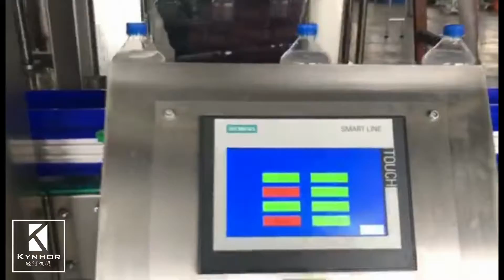Kynhor-Full Automatic Carbonated Drink Blending Bottling Production Line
Kynhor Machine-25 years experience in beer, carbonated drink, juice, tea, energy drink, water bottling and canning machine.